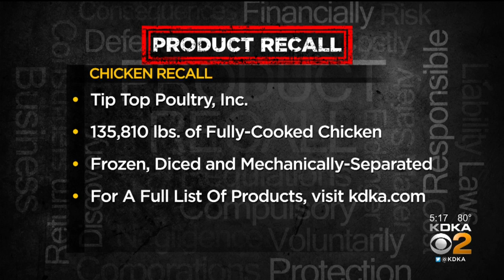Massive Chicken Recall, Tip Top Poultry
The recall includes some fully-cooked poultry products produced and packed on January 21.